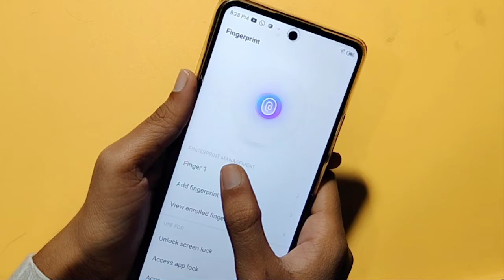Tecno pova 5G fingerprint lock setting | how to remove fingerprint lock | fingerprint kaise hataye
Tecno pova 5G fingerprint lock setting | how to remove fingerprint lock | fingerprint lock kaise hataye
fingerprint lock
how to remove fingerprint lock in Tecno pova 5G
how to delete fingerprint lock in Tecno pova 5G
fingerprint lock  kaise delete kare
fingerprint lock  kaise remove kare

Google search
Techno Puja Technopuja@Technopuja